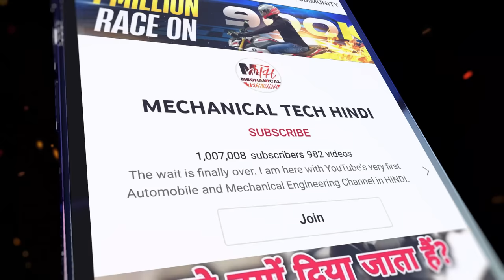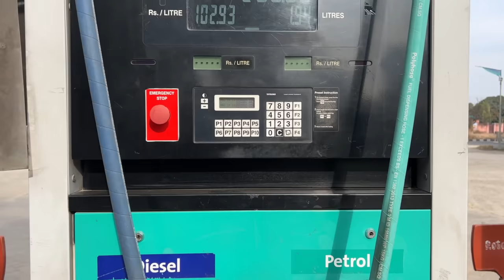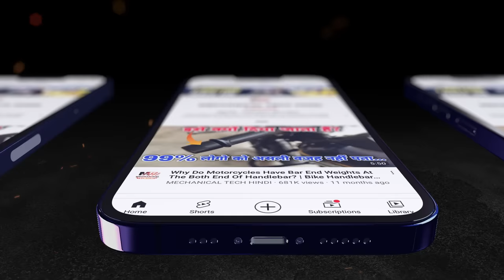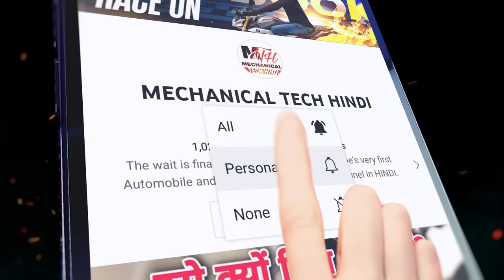Petrol Scooter VS Electric Scooter - Which One To Choose? | Comparison Of Electric VS Petrol Scooter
Electric scooters are a relatively new mode of transportation that has been gaining popularity in recent years. They offer a green alternative to petrol scooters and are often more affordable as well. Electric scooty have a shorter range than petrol, but they're better for short commutes or errands around town. They're easier to charge and fuel-free as you can plug them in. Electric scooters are eco-friendly and cost-effective, making them a good transportation alternative. As the electric scooter market grows, these vehicles may become more common.

Two-wheeler technology has come a long way in the last few years. The buyer can now choose from a variety of options, including electric models that have recently been introduced. Despite this, most automobiles on the market are still powered by petroleum.

While the future may hold non-carbon-based fuels, the technology hasn't quite scaled up. However, many domestic automakers are placing their bets on electric vehicles. Are you in the market for a new scooter? How do you know which type of scooter is best for your needs? Is it better to embrace newer, greener technology or cling to the ways of the past?

Petrol scooters require significantly more maintenance than electric scooters. Regarding electric scooters, the only maintenance required is regularly cleaning the batteries.

Petrol scooters, however, require regular maintenance at a service station to keep them in good working order and ensure their longevity. The service charges add to the cost of maintaining the electric scooter, which is already a nearly insignificant expense.

The exorbitant prices of traditional fuels such as petroleum have increased the cost of owning a petrol scooter. Scooters powered by gasoline and electricity deliver nearly identical ranges.

However, electric vehicles run on electricity, which can get much more affordable than fuel. Petrol prices, on the other hand, rise on a daily basis, putting riders under undue stress.

Electric scooters are the clear winner because they are faster, smoother, and more responsive. Therefore, an electric scooter is more convenient for city use when squeezing through gaps for rapid acceleration.

Electric scooters have much more torque than traditional scooters to improve their performance. Electric scooters simply have a higher peak torque compared to fuel-powered scooters.

One of the drawbacks of an electric scooter is that it takes a few hours to charge a battery. On the other hand, some models of electric scooters come with detachable batteries, which means that we can take one out and charge it separately.

On the other hand, a petrol scooter takes significantly less time to fuel petrol compared to an battery scooty.

Scooters powered by electricity are significantly more eco-friendly than those powered by petrol. They emit less carbon dioxide than a typical oil-guzzler petrol engine.

If you ride an electric scooter, you probably won't be required to get a PUC certificate for the vehicle at all. In addition to contributing to air pollution, petroleum scooters pose significant health and environmental risks.